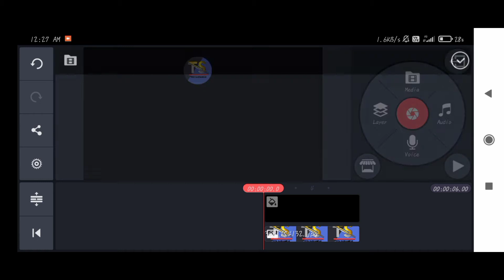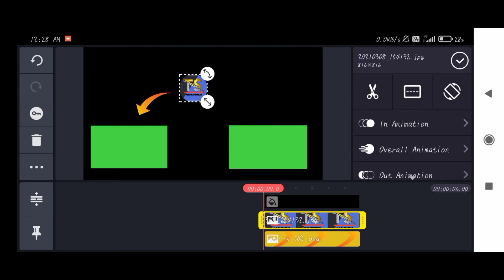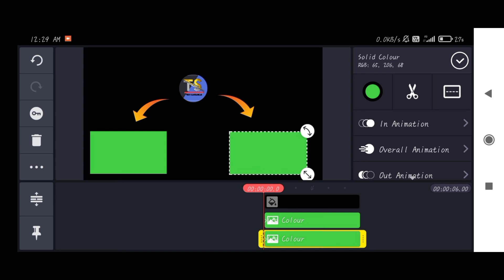🔥Finally, Outro Editing Tricks for Youtubers in Kinemaster | Part 1 | Outro for youtube videos